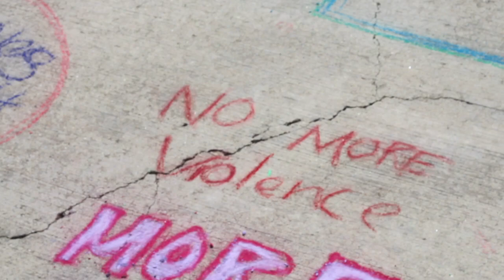Catholic Memorial Loves You.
Catholic Memorial In Waukesha walks up against school violence by leading with our faith.